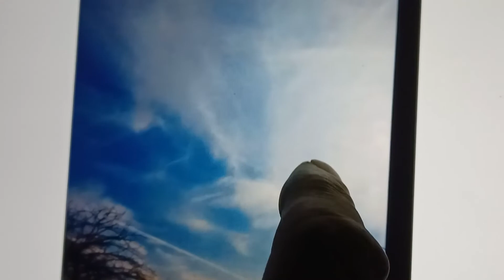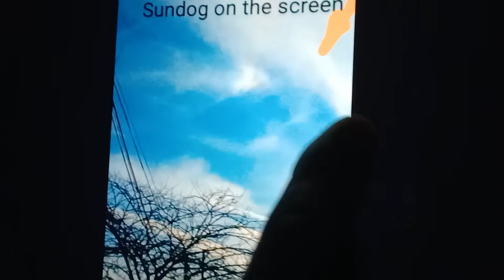The Destroyer Nemisis & Niburu planeta cometaX.P.G.18.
Good Folks today's sky's documentary 2/27/2022, shows us the Iss window that is above us hiding 😀 a Anomaly that makes it's way back this Constellation has a Dwarf sun/star it also has 3 major planet's with moon's in a blanketofIron oxide. it's making it to the elliptical plane rumors have it even with the sun 🌞 if it is infront of the sun Our climate will change and everything else will to in our solar system. We also see that (*"The Great Country of Ukraine 🇺🇦 👏 standing against evil. God bless Ukraine 🇺🇦 🙏 ❤. Bronx n.y. stands with Ukraine. "*) we see putin has mobilize his nukes and parked them in Cuba Venezuela Nicaragua poised...Food for thought 🤔 outside the box.really.